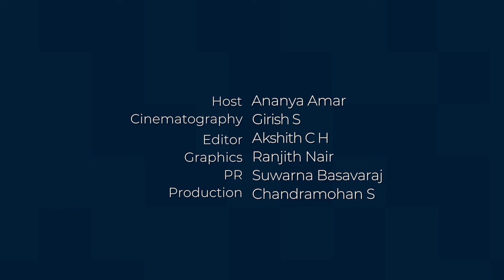Rishi | Bench Talk | Actor | ಮಾಧ್ಯಮ ಅನೇಕ | Aneka Plus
Maadhyama Aneka | Rishi | Interview | Bench Talk | Anekaplus

'ಆಪರೇಷನ್ ಅಲಮೇಲಮ್ಮ' ಚಿತ್ರದ ಮೂಲಕ ಕನ್ನಡ ಚಿತ್ರರಸಿಕರ ಮನಗೆದ್ದ ರಿಷಿಯವರ ಮೂಲ ಹೆಸರು ಮನೀಷ್ ನಾಗರಾಜ್. ತಂದೆ ನಾಗರಾಜ್ ಬ್ಯಾಂಕ್ ಉದ್ಯೋಗಿ. ತಾಯಿ ಅನಲ ಅವರು ಹೋಮ್ ಮೇಕರ್. ಆರ್ ಜೆ ನೇತ್ರ  ಇವರ ಸಹೋದರಿ. ಚಿತ್ರರಂಗಕ್ಕೆ ಇವರು ಎಂಟ್ರಿ ಕೊಡೋಕೂ ಮುಂಚೆ 'ಮಹಾಪರ್ವ', 'ಅನುರೂಪ' ಧಾರಾವಾಹಿಗಳ ಮೂಲಕ ಕಿರುತೆರೆ ವೀಕ್ಷಕರಿಗೆ ಬಲು ಹತ್ತಿರವಾಗಿದ್ದರು. 'ಅನುರೂಪ'ದಲ್ಲಿನ ನಟನೆಗೆ ಸತತ ಎರಡು ವರ್ಷ ಬೆಸ್ಟ್ ಆಕ್ಟರ್ ಗೌರವ ಸಂದಿತು. ಹೀರೋ ಆಗಿ ಇವರ ಎರಡನೆಯ ಚಿತ್ರ 'ಕವಲುದಾರಿ' ಒಂದು ನಿಯೋ-ನಾಯರ್ ಥ್ರಿಲ್ಲರ್, ಇತರ ಭಾಷೆಗಳಲ್ಲಿ ರಿಮೇಕ್ ಆಗುವಷ್ಟು ಯಶಸ್ವಿ ಕಂಡ ಚಿತ್ರ, ಅಲ್ಲದೆ ಆ ಚಿತ್ರ ರಿಷಿ ಅವರಿಗೆ Critics’ Choice Film Awards 2020 ಮತ್ತು 9th South Indian International Movie Awards ಗೌರವ ತಂದುಕೊಟ್ಟಿತು.  ಇದೀಗ 'ಸಕಲಕಲಾವಲ್ಲಭ',  'ರಾಮಾವತಾರ' ಬಿಡುಗಡೆಗೆ ಸಿದ್ಧವಾಗುತ್ತಿವೆ. Realism, Humour, Neo-Noir ಅಥವಾ Dark Comedy, ಹೀಗೆ ಸಾಕಷ್ಟು ವೈವಿಧ್ಯಮಯ ಪ್ರಯೋಗಗಳಲ್ಲಿ ತೊಡಗಿಸಿಕೊಂಡು ಯಶಸ್ವಿಯಾಗುತ್ತಿರುವ ಯುವ ನಟರಲ್ಲಿ ಒಬ್ಬರಾದ ರಿಷಿ ಇಂದಿನ ನಮ್ಮ ಮಾಧ್ಯಮ ಅನೇಕ 'Bench Talk' ನ ಅತಿಥಿ.

You can watch this interview on our Aneka Plus OTT platform also.
Aneka Plus is your go-to video streaming app for the best of Kannada Originals in Web Series, Documentaries, Talk Shows, Stand-up comedy, Audio Series and more

Enjoy unlimited access to all of Maadhyama Aneka Originals on Aneka Plus OTT

Content creators who are interested in producing content for Aneka Plus can connect to Maadhyama Aneka Media Production House by writing to